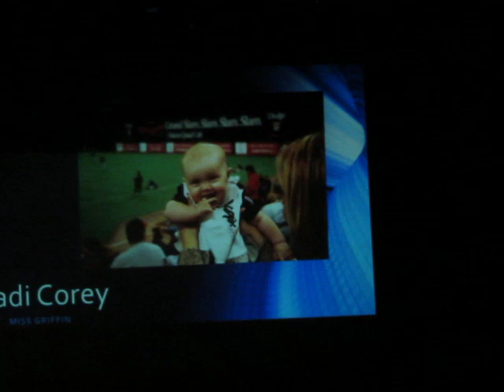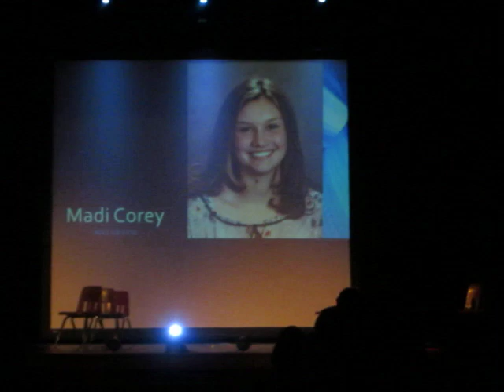Madi Formal Wear LWE Miss Griffin